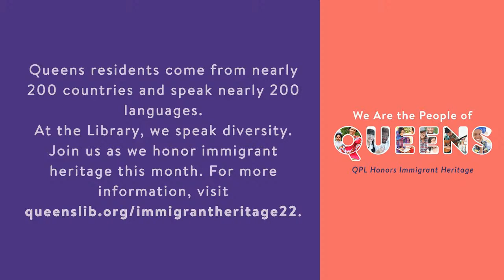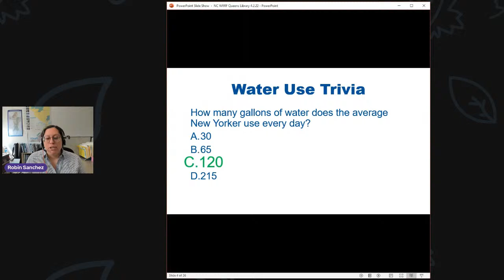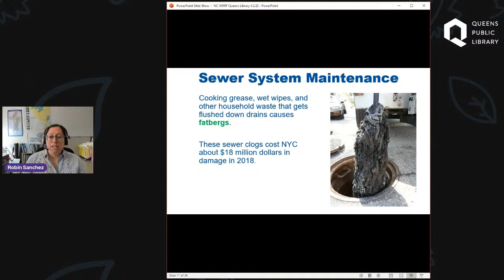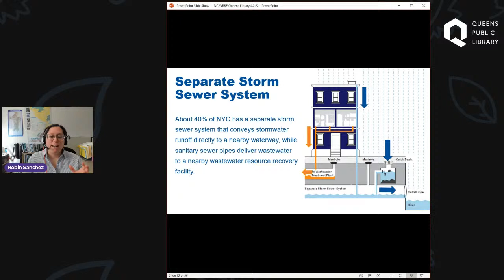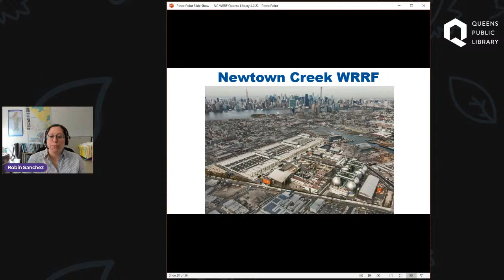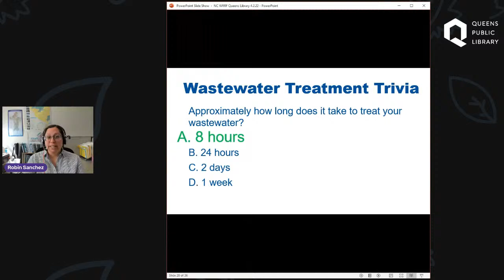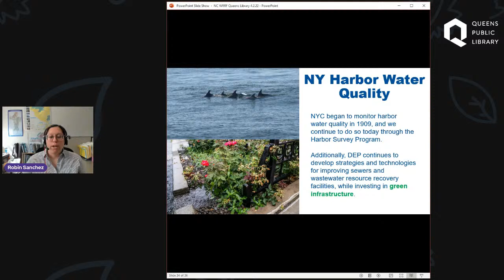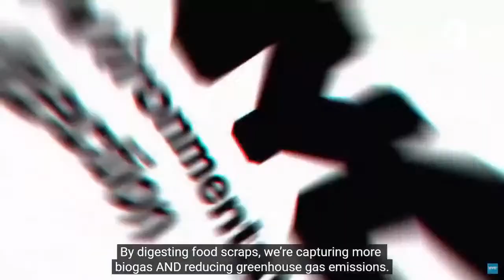What Happens When We Flush: NYC’s Wastewater Story: A HPEEC Program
What happens when we flush? Follow waste down the drain into NYC’s complex sewer and wastewater treatment system, cleaning over a billion gallons of wastewater every day. Explore the Newtown Creek Wastewater Resource Recovery Facility.

Hunters Point Library Environmental Center programming is made possible by the Newtown Creek Environmental Benefit Fund, administered by City Parks Foundation and funded by the New York State Department of Environmental Conservation.